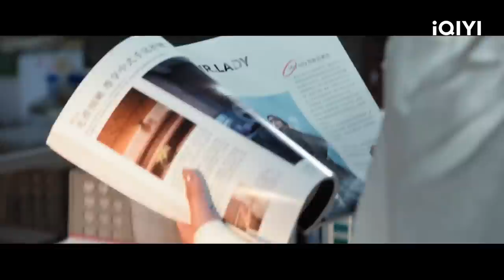【FULL】In Later Years EP08: Ni Weiqiang Has a Psychological Problem | 熟年 | iQIYI